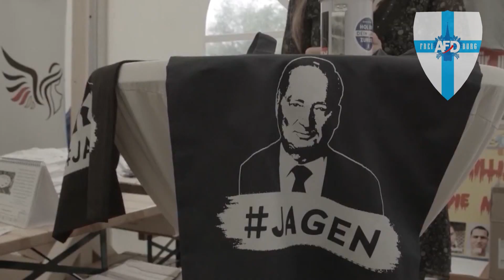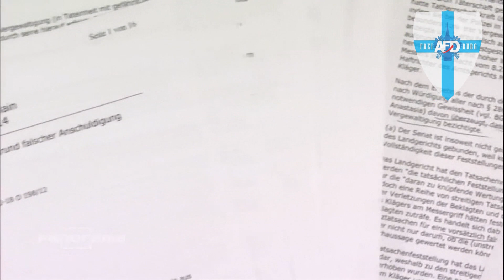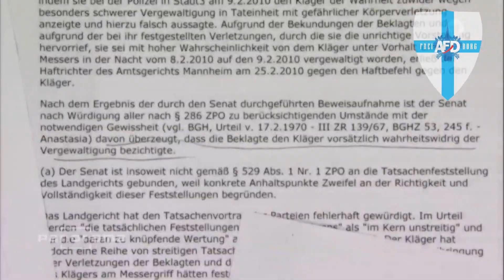Mandics Mediathek Folge 12 - MeeToo und Feminismus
Themen:

- mein Feminismus Tweet und der anschließende shitstorm
- der Beginn der MeeToo Bewegung mit dem Hollywoodstar Harvey Weinstein
- Das Einlassen auf Annäherungsversuche des Chefs als Prostitution und die Abgrenzung zur strafbaren Vergewaltigung
- Der Fall Kachelmann
- Der Fall Arnold
- Der Fall  Kavanaugh
- Aufruf an die Männer